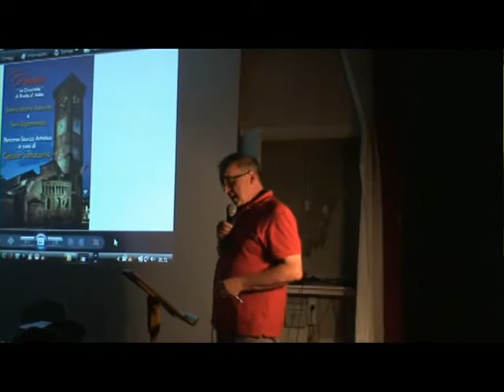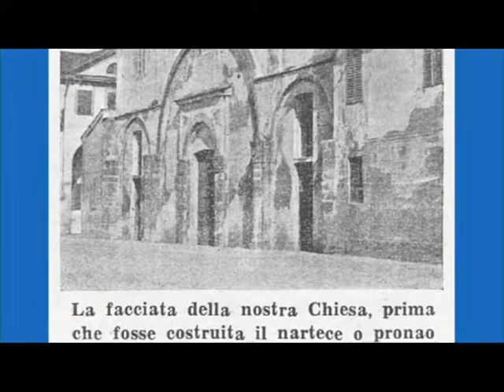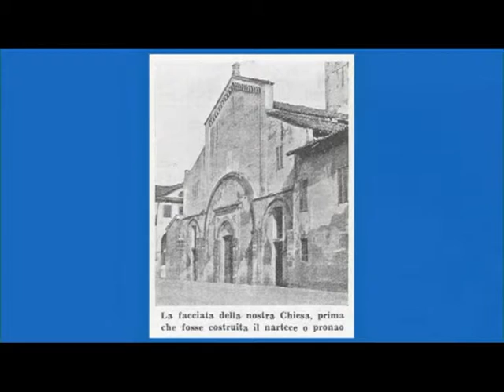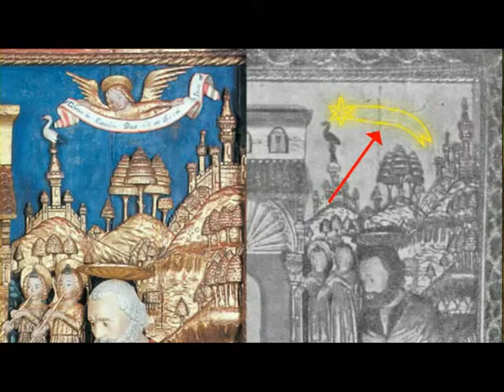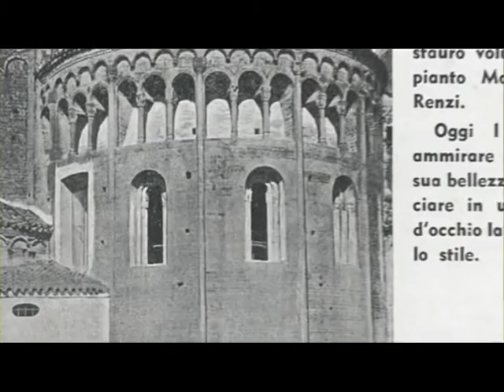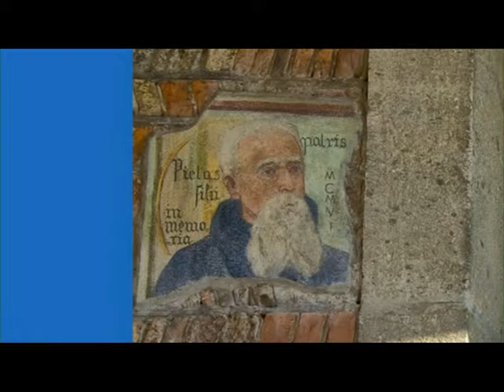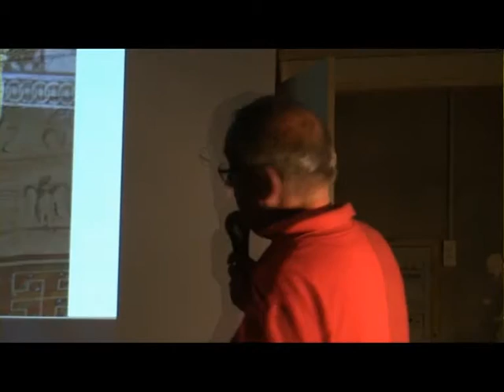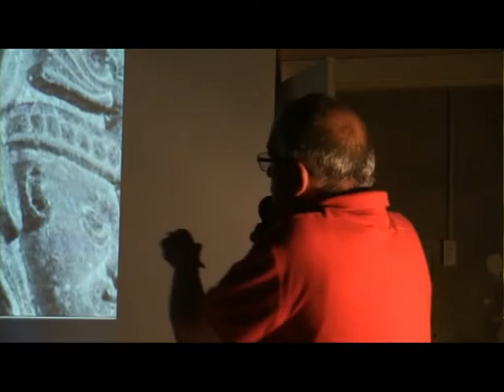Santa Maria Assunta e San Sigismondo: percorso storico artistico a cura di CesareSottocorno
Ne mese di settembre 2013 l'Auser "La Chiocciola" di Rivolta d'Adda ha organizzato una serata di preparazione alla visita guidata della Basilica di Santa Maria Assunta di Rivolta d'Adda tenuta dal Prof. Cesare Sottocorno. Questa è la registrazione della conferenza lezione che mettiamo a disposizione di tutti. Le riprese e il montaggio del video sono di CLAUDIO POLACCI. Le foto utilizzate nella conferenza sono di ALBERTO MARCELLINO